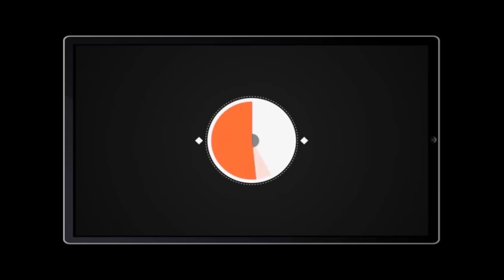Msimtafsili vibaya Rais Magufuli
Naibu waziri wa Mungano na Mazingira Kangi Lugola, amewataka wananchi kutoitafsiri vibaya kauli ya Rais kuhusu kufanya shughuli za kilimo kwenye vyanzo vya maji, na kusema kwamba hakuna sheria inayoruhusu watu kufanya shughuli za kilimo.

Waziri Lugola ameyasema hayo leo alipokuwa akijibu swali Bungeni kuhusu kauli hiyo ya Rais ambayo imeonekana kuruhusu watu kufanya uharibifu kwenye vyanzo vya maji na mazingira, na kusema kwamba

“Niwahakikishie kauli ya Rais isije ikapotoshwa wananchi wakaenda kuvamia maeneo ya mito na kuanza kulima, na kauli aliyoitoa Mheshimiwa Rais, Watanzania waelewe vyanzo vya maji ndio uhai wetu, hakuna anayeruhusiwa kwenda kwenye chanzo cha maji, kwa hiyo hamruhusiwi .", Amesema Kangi Lugola

Naibu Waziri Kangi Lugola ameendelea kwa kusema kwamba yeyote atakayevunja sheria na kuingia kwenye vyanzo vya maji atachukuliwa hatua, lakini pia ifahamike kwamba Rais ana mamlaka ya kuruhusu watu kufanya hivyo kwa mujibu wa sheria ya mita 60.

"Yeyote atakayevunja sheria hatasalimika, sheria niliyoisema ya 2004 Rais anaweza akatoa Kibali, Waziri anaweza akatoa kibali kwenye maeneo ya mita 60 kutokana na changamoto aliyoiona, kwa hiyo Rais hajavunja sheria, na ninyi mtakapowachochea wananchi kuvunja sheria, sheria za Rais Magufuli mtapambana nazo", amesema Kangi Lugola.

Hapo Jana Rais Magufuli alipokuwa kwenye ziara yake mkoani Kagera, ameitaka serikali kuwaacha vijana wanaofanya shughuli za kilimo kando ya mto wa maji kwani wanajiiingizia kipato